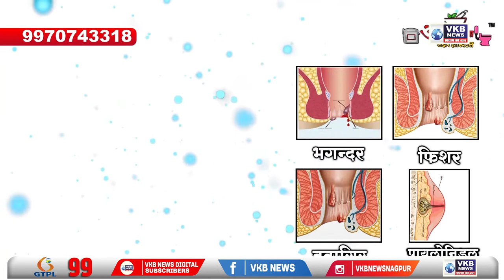देशाला लाभली आदिवासी समुदायातील पहिली राष्ट्रपती महिला